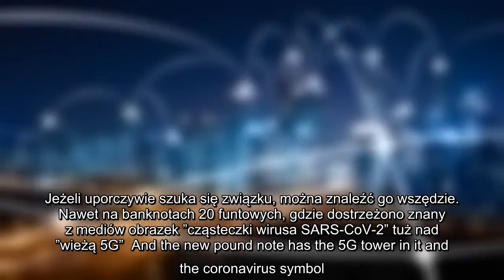✅ Brytyjczycy podpalają maszty GSM. Teorie spiskowe łączą 5G z koronawirusem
✍  Zaczęło się od wysypu bzdur w internecie, teraz atakuje się serwisantów telekomów i niszczy systemy nadawcze. Uszkadzana jest infrastruktura, która w czasie pandemii ratuje ludziom życie.  5G tower set on fire in Birmingham, Acocks Green — Official #1 Birmingham Page (@imjustbrum) April 2, 2020    Choć globalna sieć nie zna granic, akty wandalizmu notuje się szczególnie często na terytorium Wielkiej Brytanii. Po podpaleniu pięciu instalacji przesyłowych sieci GSM na Wyspach, wspólne stanowisko w sprawie związku 5G i koronawirusa zajęli dostawcy usług telekomunikacyjnych: firmy EE (BT Group), O2 (Telefonica), Vodafone i Three (CK Hutchison Holdings). - Nie tylko sugestie związku między wirusem a technologią są bezpodstawne, to są one szkodliwe dla ludzi i firm którzy polegają na jakości dostarczanych przez nas usług. Te oskarżenia (że 5G wspomaga pandemię – red.) doprowadziły do ataków na naszych inżynierów, a w niektórych przypadkach też powstrzymały przepr ...